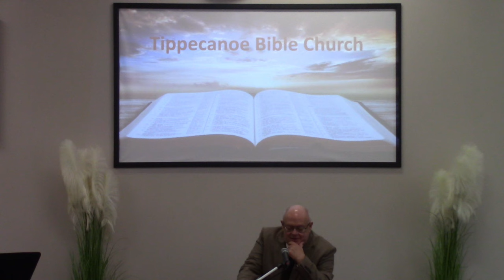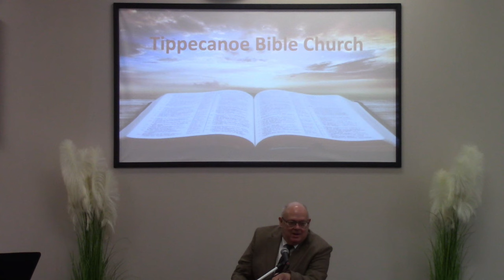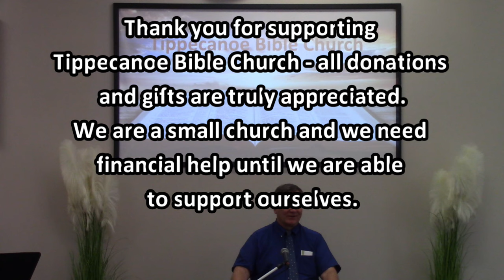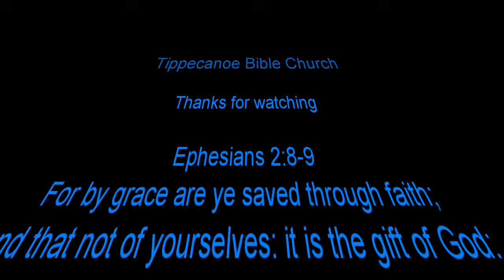Calvinism and the word "ALL"